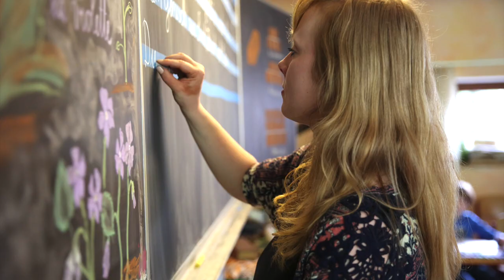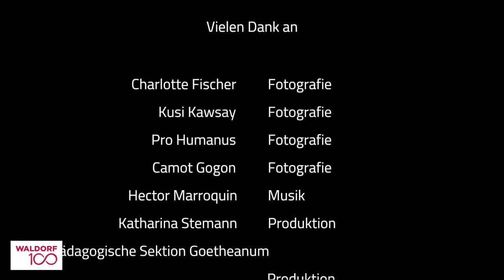Kindheit Digitalisierung 2018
Internationale Konferenz der waldorfpädagogischen Bewegung setzt sich für eine entwicklungsorientierte Medienpädagogik ein